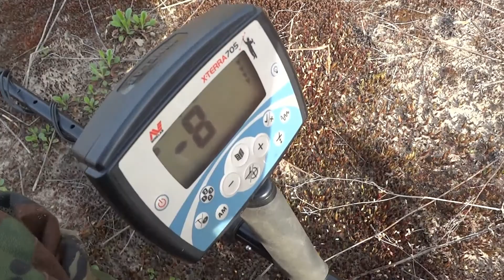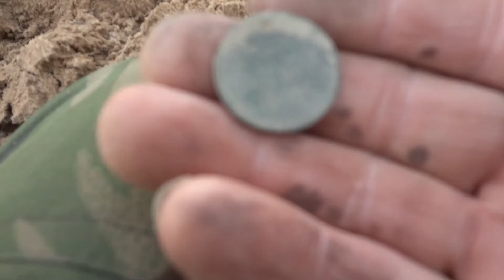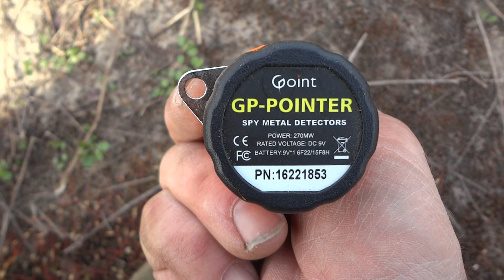Китайский пинпоинтер GP Pointer. Пинпоинтер по доступной цене. Рекомендую.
Хороший недорогой пин. для тех кто не может себе позволить оригинал.